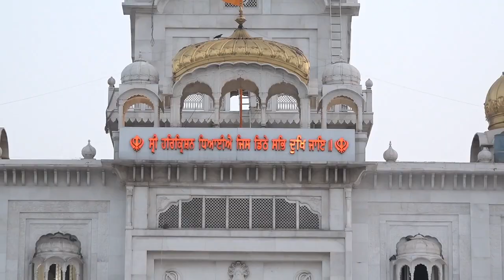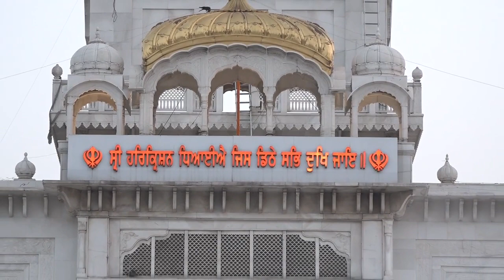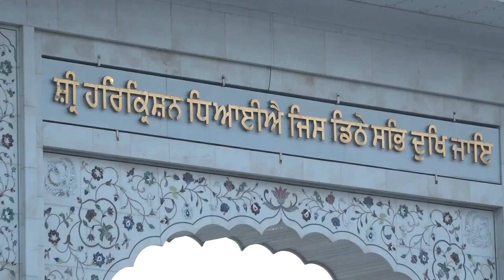10 February 2022 | Day 2 I G. Bangla Sahib I Katha Vichaar I Baba Banta Singh Ji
Copyright : Baba Banta Singh Channel Productions.